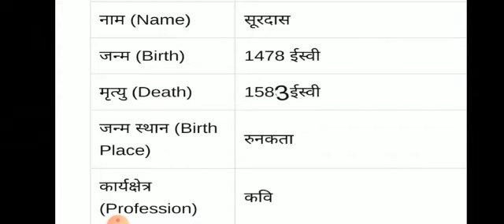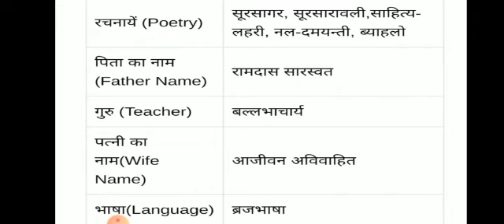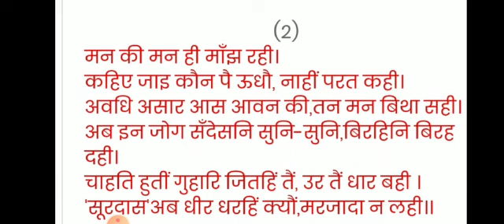Hindi CLASS 10TH SURDAS KE PAD PART -1 BY SARIKA .M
Material type - hindi poetry   medieval periods